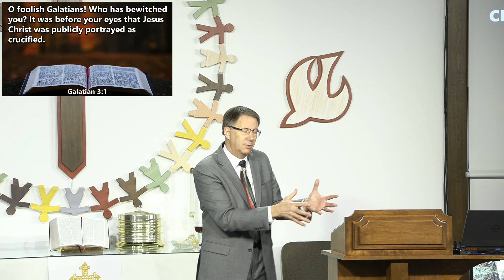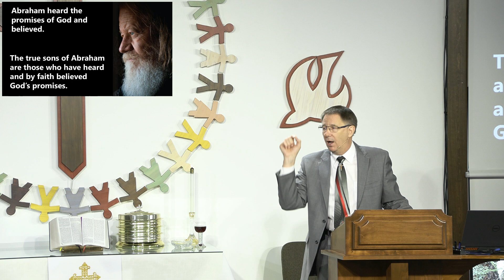For Freedom Christ Has Set You Free PART 4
If you have a new life and freedom in Christ, why would you ever want to go back to your old ways?